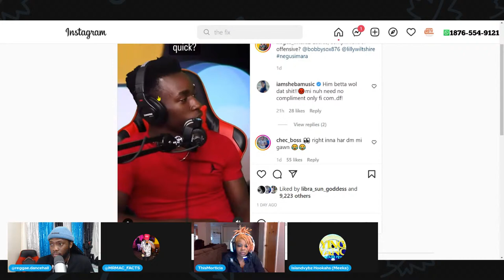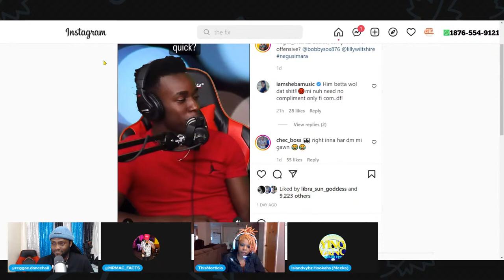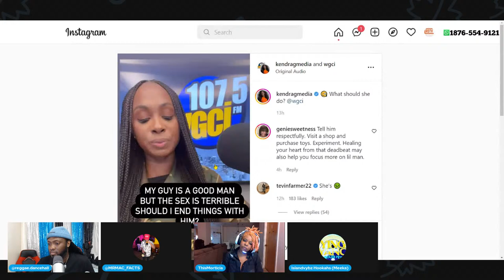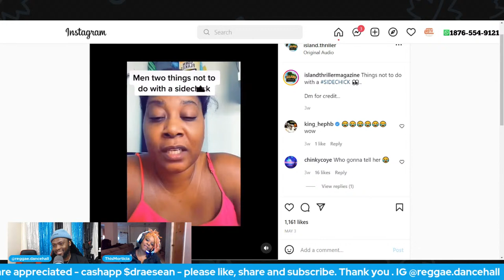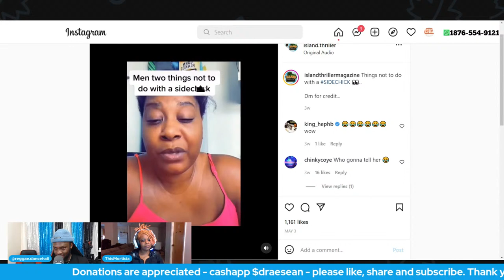What Would You Do If You Found Out Your Partner Was Your Cousin? | Late Night Talk